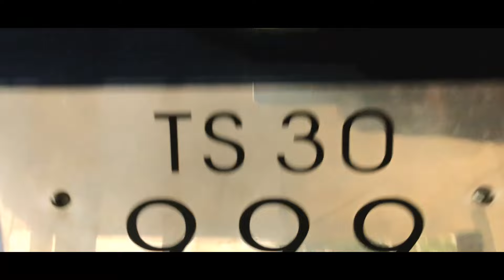iPhone X - Indian Wedding couple shoot.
Why not for the first time in the history of Indian wedding industry, should we do a Outdoor Couple shoot using just an iPhone and nothing else?? Wouldn’t that be awesomely challenging?